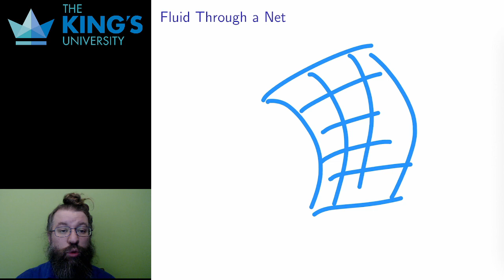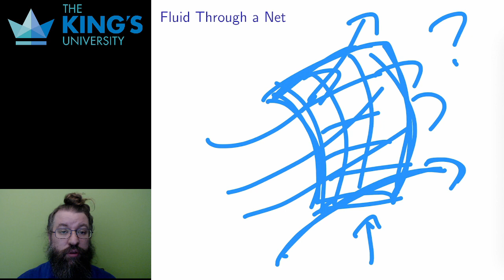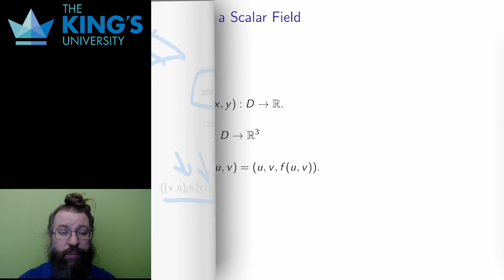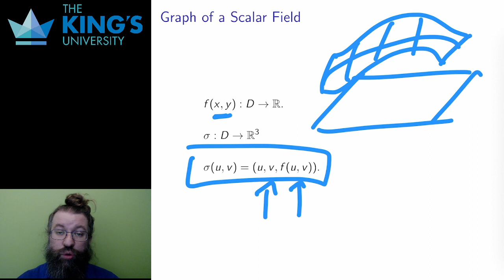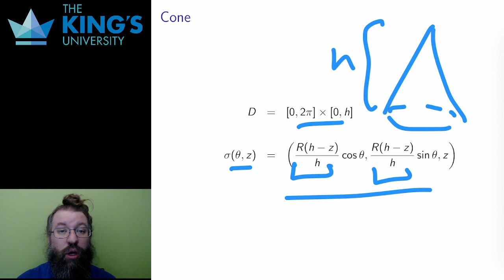Math 315 Week 11 Video 1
Parametric Surfaces